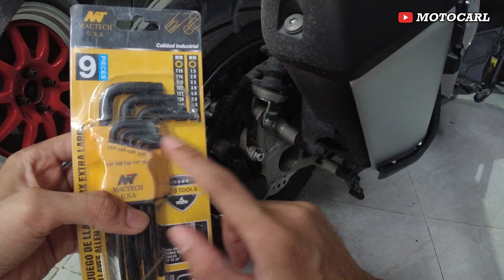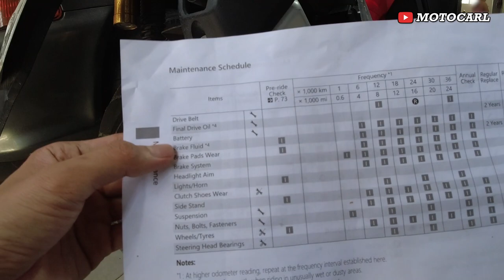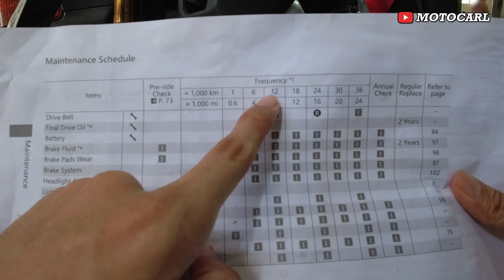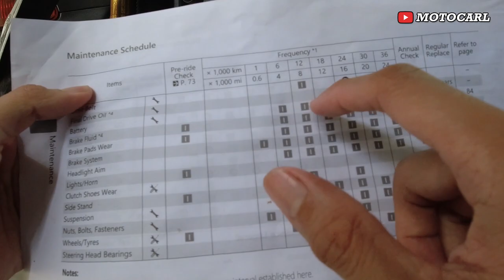Pano mag maintenance ng brake caliper (Honda ADV150)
Silicone Grease Compound

Please follow our official page and social media for more updates.
✔️Support Motocarl channel
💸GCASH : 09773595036